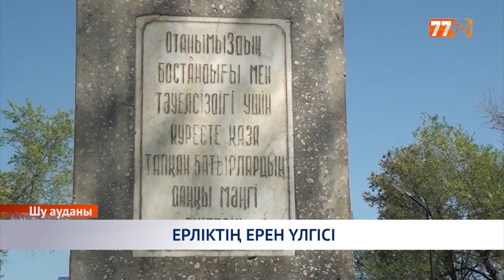ЕРЛІКТІҢ ЕРЕН ҮЛГІСІ